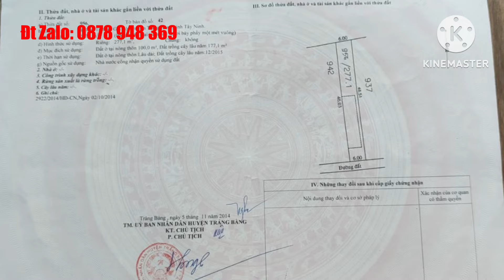Bán đất 6x46 thị xã trảng bàng Tây ninh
Bán đất giá rẻ Tây ninh